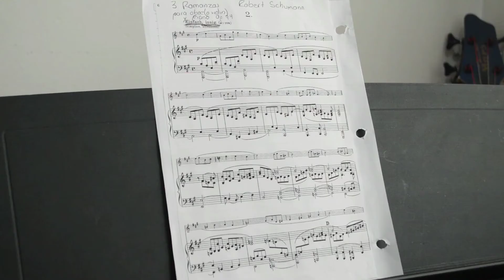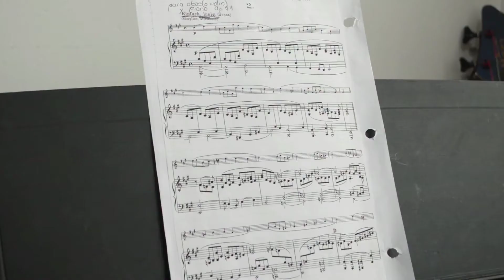Los Pianistas 😱 🎶 🎹 | LUIS OCHOA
HE VUELTO LUISERS 😱😱😱 !

Si eres pianista probablemente este sea tu vide ideal :D, no esperes más y ponte a verlo YAAAA !!!  amo el hype xd